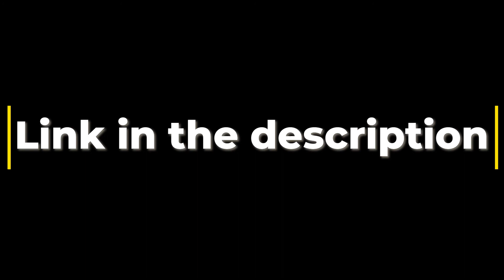Did you know we have a Discord server?